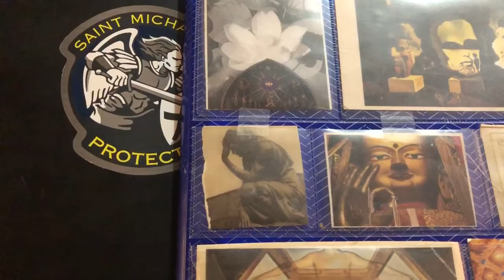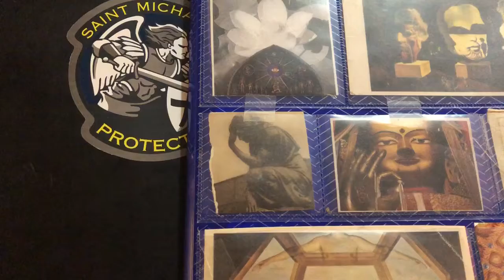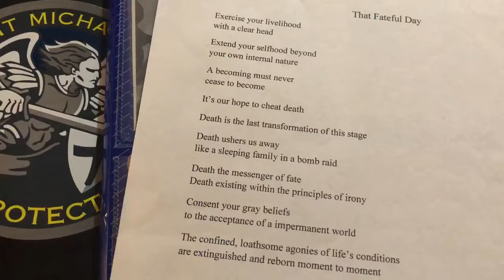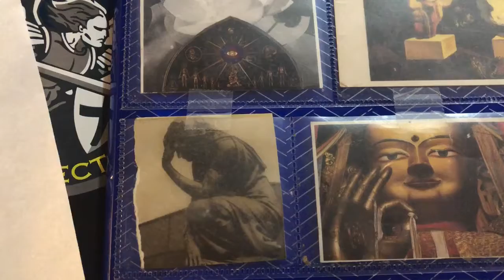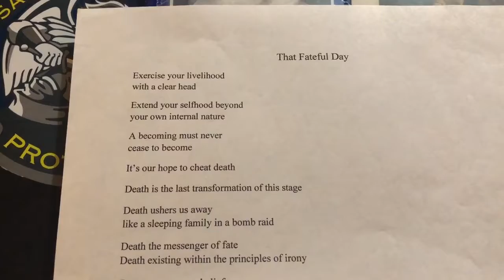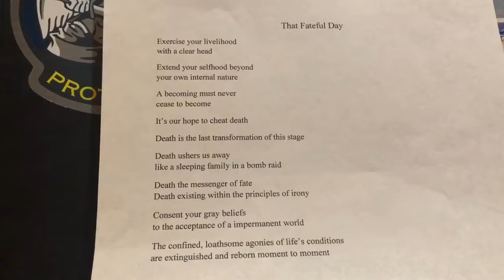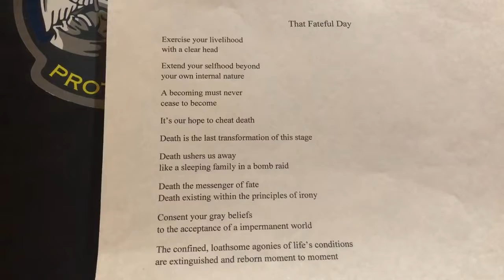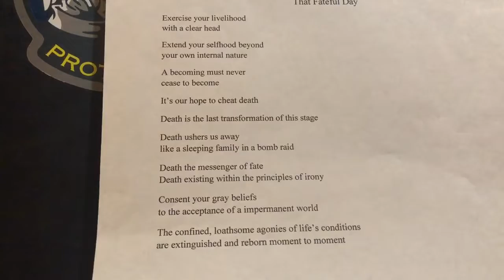That fateful day (a poem)